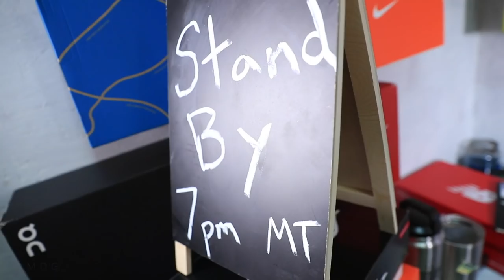Heart Rate Training for Runners, no Experience & Your Thoughts?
Heart rate training is one way to monitor your training as a runner. Many runners do use heart rate training to help them know proper pacing for their runs. In today’s daily running vlog, I take to the vertical for the first time in 2019. My ‘bread and butter’ run in the winter for some vertical gain is Mount Falcon, just outside of Morrison Colorado. With our mild winter happening right now in 2019, the trails are clear in this Jefferson County Open Space park. I have not forgotten about my goal of 400,000 vertical feet in 2019, and now is the time to get ahead of the curve for reaching that 2019 running goal. In addition, I take my heart rate at the top of the mountain, not sure I did this correctly, but hey, it was worth a non-scientific try. Heart rate training is very foreign to me, as I was always taught and coached to run by feel or another way to think of this is focusing on your sensory data. I really think that heart training has some potential for many runners, but I don’t think it is for me. I’m beyond excited to hear your thoughts about heart training down in the comments, I’m ready to learn!

🔻SNAIL MAIL 🔻
USA

Seek Beauty
Work Hard &